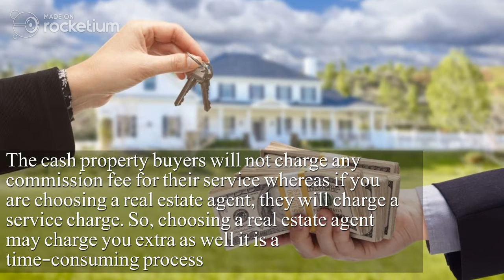Avail Instant Cash for your home with the help of cash property buyers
Are you in need to sell your property quickly and avail instant cash for your home? Do not have enough time on your hands when it comes to property selling? If you follow the traditional way of the home selling process by hiring a real estate agent, then it may take months to find the perfect buyer for you. So, if you need cash immediately, then the suitable option is to get help from the cash property buyers.

Cash property buyers will make your home selling easy with a hassle-free process. These buyers will not be worried about the condition of your property. They will accept the house as is irrespective of the damage caused. They will also take up the quick necessary steps to buy your house within 24 hours of your call. They will offer a reasonable amount of cash for your property. This amount will be based on the current situation of the property.